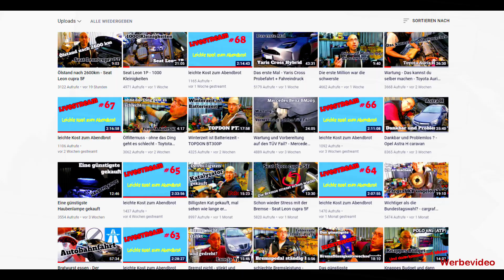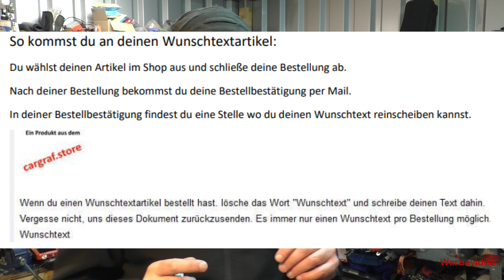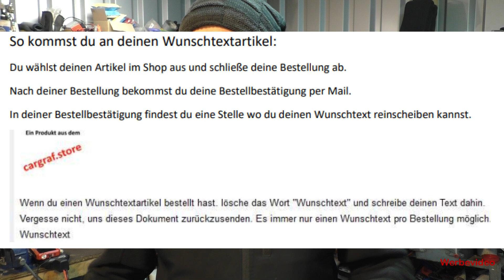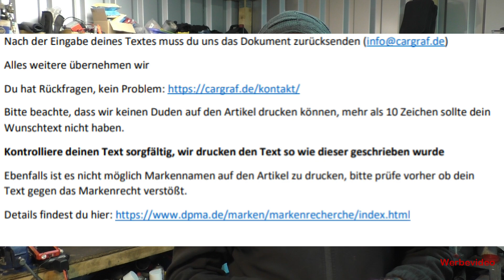Das Wunschtext Projekt - Artikel Nr 1 - Reifenprofiltiefenmesser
Hallo zusammen,
04-2021